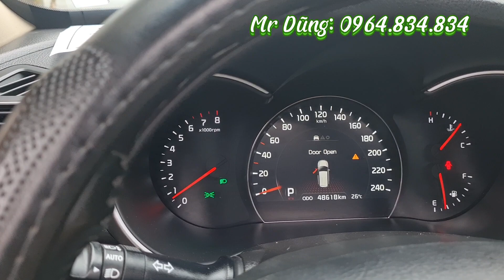Siêu 7 chỗ stđ siêu mới, xe 1 chủ sử dụng từ đầu Hải Dương cái chất nó khác biệt thật.📞0964.834834